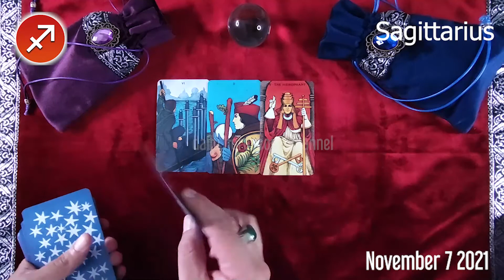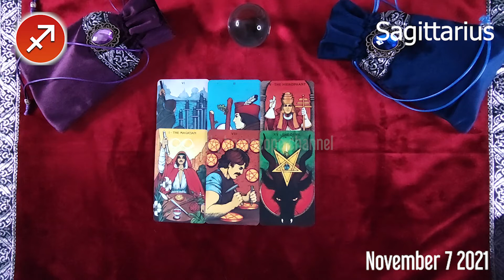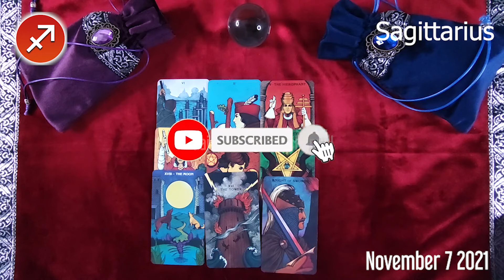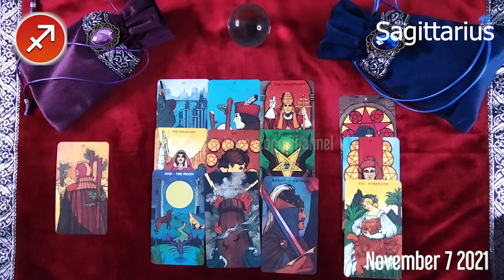SAGITTARIUS ❤️ DAILY HOROSCOPE TODAY - November 7, 2021 🌞♐️ SAGITTARIUS LOVE HOROSCOPE 💫⭐️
Sagittarius Horoscope November 7, 2021
Daily horoscope Sagittarius 7 November 2021